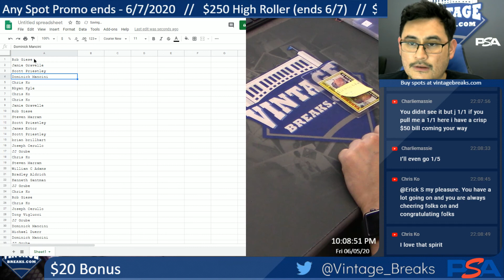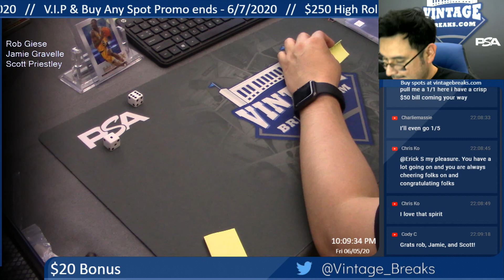6-5-20 $20 Bonus.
6-5-20 $20 Bonus.